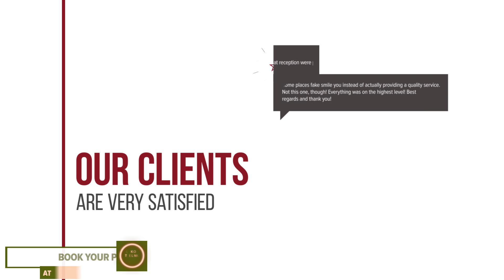Laleaua Pestrita hotel review | Hotels in Orheiu Bistritei | Romanian Hotels